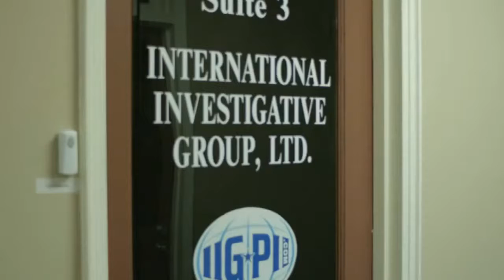Impractical Jokers Dan Ribacoff s Live Punishment Pick